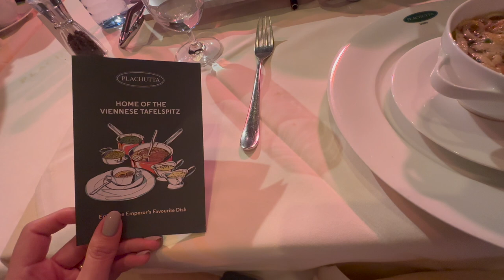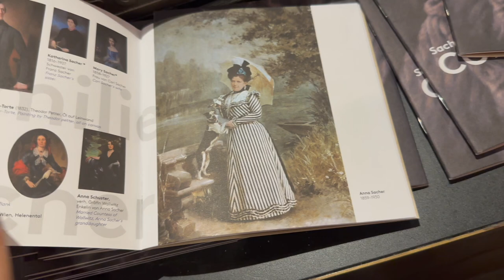Le Baiser à Vienne 🇦🇹 asmr travel vlog [ voix douce ]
Salut! Bienvenue à ma chaîne française 😘 voici un petit vlog de Vienne avec la voix douce un peu style asmr.